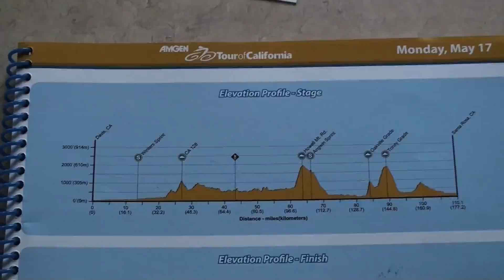TOC 2010 - teamstream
HTC-Columbia at stage 2 of the Tour of California